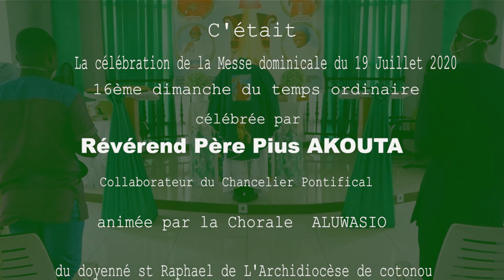Mission de Banamè [ 10 ] Célébration eucharistique du dimanche 19 Juillet 2020.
Suivez la Messe en Direct tous les dimanches à partir de 11 H (GMT + 1) sur nos canaux digitaux.

Mission de Banamè
La Très Sainte Eglise de Jésus-Christ